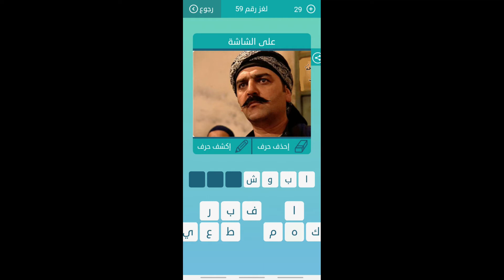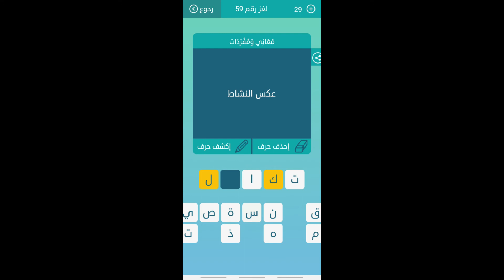كلمات متقاطعة | حل اللغز 59 | وزير فرعون |معظم الرجال تقريبا يمكنهم تحمل الصع | مسرحية مصرية مشهورة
- كلمات متقاطعة لعبة ممتعة و جيدة لتنمية المعلومات العامة و الثقافة العامة .
- هذا الفيديو لمساعدة اذا تعذر حل بعض الاسئلة.
- المرجو الاشتراك في "القناة" و التشجيع بزر الاعجاب "like"
إذا أردت ان تطاع سل ما_____
وزير فرعون من 5 حروف
عكس نشاط من 5 حروف
في اي دولة بدأت الألعاب الأولمبية من 7 حروف
عيد عدت باي حال عدت يا عيد بما مضى أم بأمر فيك_______
مسرحية مصرية مشهورة من 10 حروف
معظم الرجال تقريبا يمكنهم تحمل الصعاب لكن ان اردت اختبار رجل فاجعل له
لعبه كلمات متقاطعه وصلة 2020
كلمات متقاطعه بالعربي للاطفال
كلمات متقاطعه 2020
كلمات متقاطعة المجموعة  السابعة